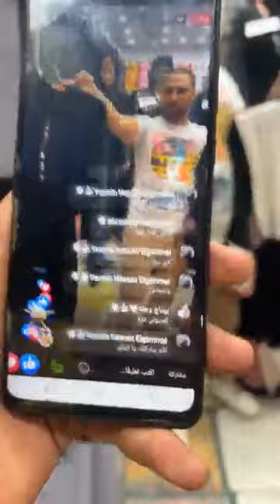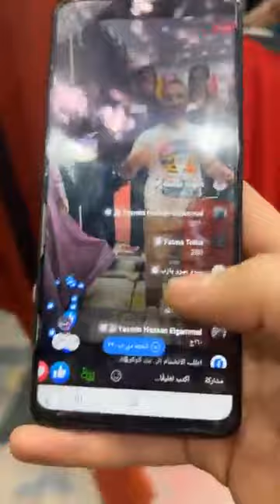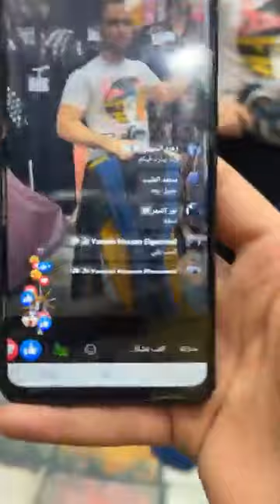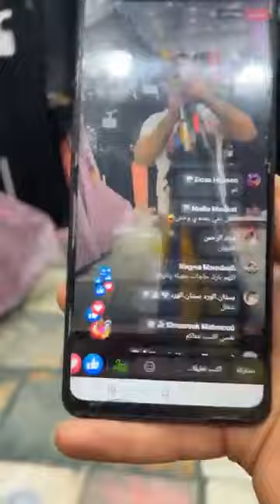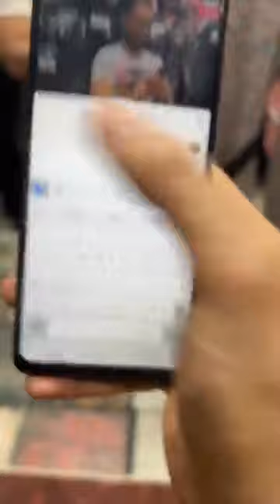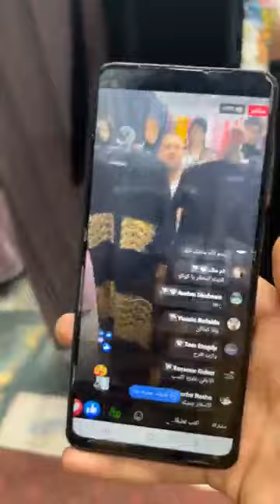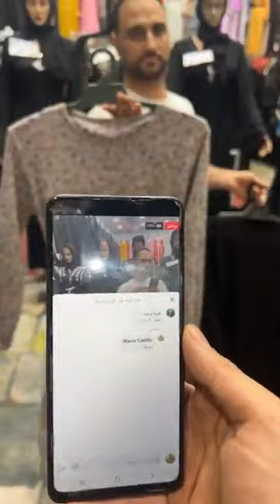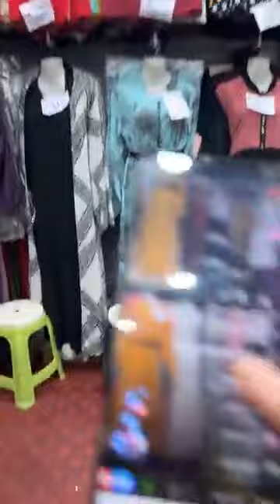هدايا عيد الام من فرع العبايات والدرسات من كوكو&s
منتجاتنا في جميع الفروع
أدوات منزلية - أدوات مطبخ - أجهزة منزلية - أجهزة كهربائية – أدوات بلاستيكية - مفروشات – فوط – بطانية - لحاف
ملابس أولادي - ملابس بناتي - ملابس شبابي - ملابس أطفال - ملابس حريمي - ملابس رجالي – لانجيري

عناوين فروعنا
1 - عنوان فرع ملف السيما الوراق شارع لبيب عبده أمام كشري المجنون بجوار سنترال الوراق
2 - عنوان فرع كورنيش النيل الوراق كورنيش النيل أمام كنيسة السيدة العذراء بجوار التوحيد والنور
3 - عنوان فرع التل بالوراق : شارع التل أمام مدرسة الهدى عند نزله دائري الخلايفة وراق العرب
4 - عنوان فرع شبرا مصر 31 شارع مسره أمام صيدليه مسره بجوار موقف اوتوبيس مسره
5 - عنوان فرع فيصل 53 شارع التلاتين تقاطع شارع العشرين
6 - عنوان فرع شبرا الخيمة 15 شارع مايو بجوار جامع أبو الهنا

مواعيد العمل داخل الفروع
جميع أيام الأسبوع من الساعة 11:00 صباحا حتى الساعة 10:00 مساءا